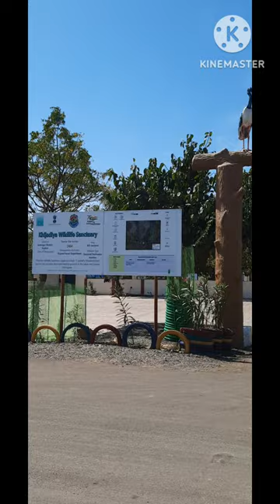Kijadiya Bird Sanctuary Jamnagar | Ramsar site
khijadiya bird sanctuary is a Ramsar site situated near jamnaga, Gujarat. Many winter migratory  birds visit this sanctuary. About 300 species of migratory birds have been recorded here. Black necked stork  is a main attraction  of the sanctuary.

The sanctuary is unique having both fresh water lakes, salt and freshwater marshlands. It is spread over an area of 6.05 km2.

most common birds are different harons paintedstork commoncrane pelicans flamengo different species of duck and goose